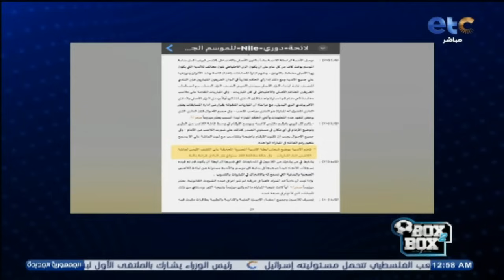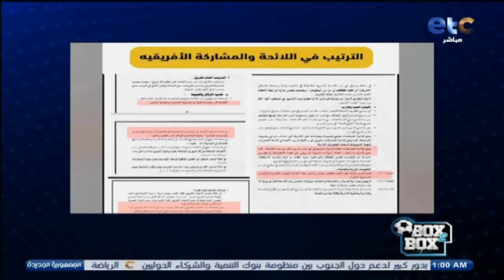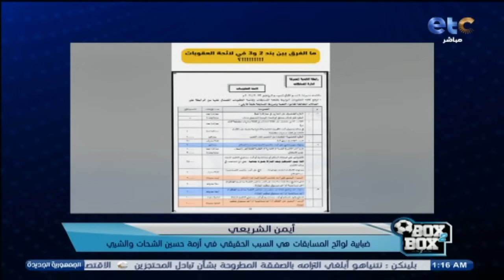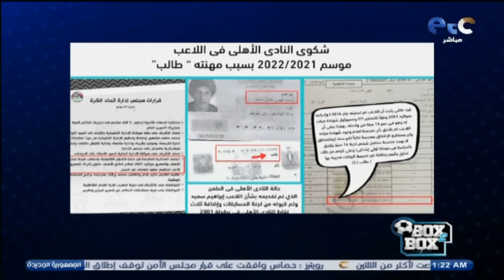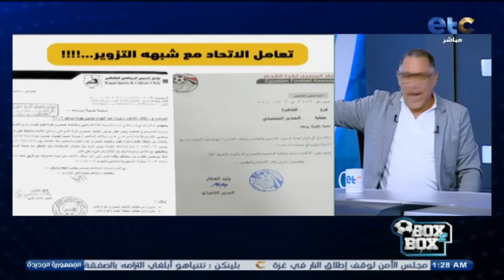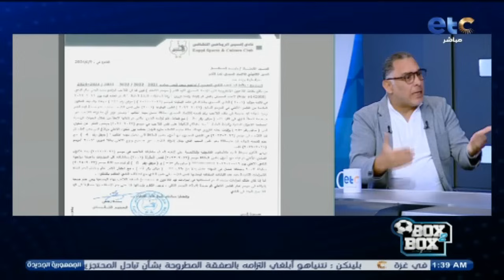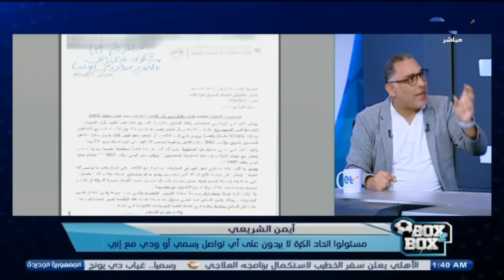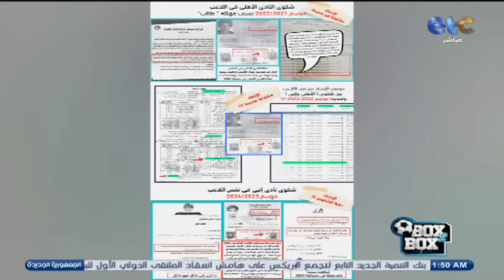الفقرة الكاملة | أيمن الشريعي "رئيس مجلس إدارة نادي إنبي" فى ضيافة محمد شبانة فى بوكس تو بوكس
الفقرة الكاملة | أيمن الشريعي "رئيس مجلس إدارة نادي إنبي" فى ضيافة محمد شبانة فى بوكس تو بوكس12015 v -  تردد

بوكس 2 بوكس برنامج رياضي من تقديم محمد_شبانة، يهتم بمتابعة كل الأحداث والفعاليات الرياضية خاصة المرتبطة ببطولات كرة القدم، ويقدم تحليلات المباريات ويستضيف أبرز محللين ونجوم الكرة. ويعتمد على المهنية والموضوعية في العرض والتعاطي الإعلامي, البرنامج يعرض من الأحد إلى الخميس 11:00 مساءاً بتوقيت القاهرة.